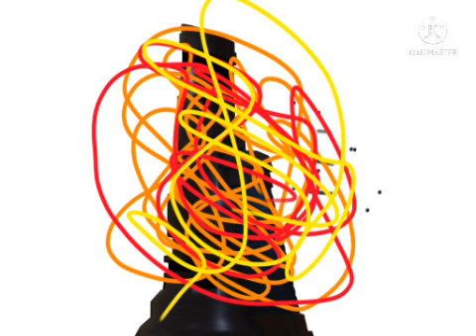half life 2 beta leaked ending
the ending of the beta half life 2
i found this footage on my the computer of my uncle who works at valve